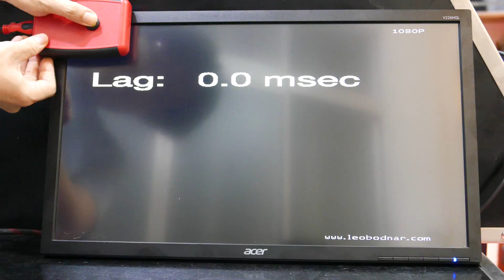[lagtest] acer V226HQL W input lag test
Leo Bodnar Video Signal Input Lag Tester

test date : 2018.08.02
test target : acer V226HQL W
Model : V226HQL Wbmd
PN : UM.WV6TT.W01
MFD : June 2014

test result : about 13.8ms (middle reference mark)

This W model of V226HQL doesn't support 15kHz horizontal frequency.
What's worse is W model has longer input lag than F model.